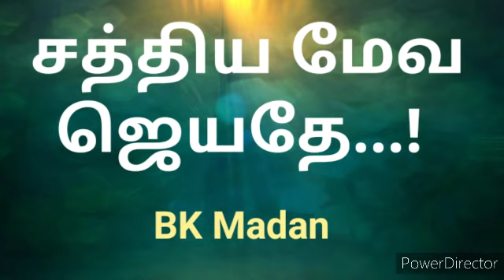சத்திய மேவ ஜெயதே...! - Madan BK